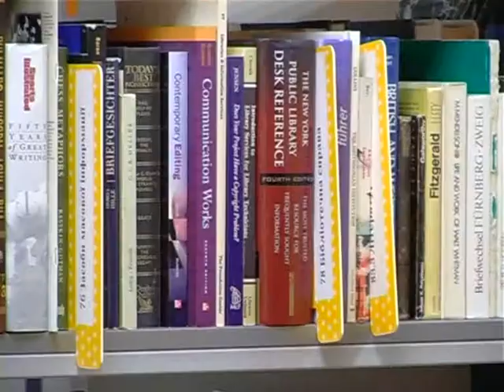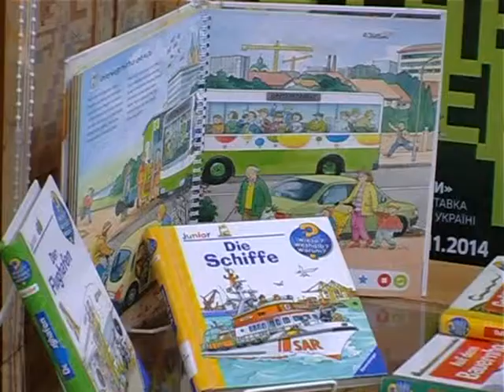Проект «Вікно в Америку» реалізують у Рівному